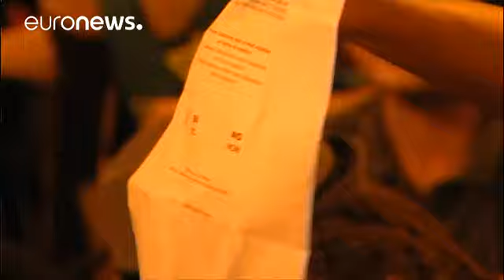Katalonya'da ulusal polise tepki dinmiyor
İspanya'nın Katalonya bölgesinde gergin geçen bağımsızlık referandumunun ardından ulusal polise tepki dinmiyor. Referanduma engel olmak için Madrid hükümeti tarafından bölgeye gönderilen polis gücü pazar günü Katalan seçmene karşı sert müdahalesiyle dikkat çekmişti. Pazartesi günü Barselona'da bir polis merkezinin önünde toplanan kalabalık, ulusal polisin kenti terk etmesi için gösteri düzenledi. Güvenlik güçlerinden bir kısmının bölgeden ayrıldığı bildirildi. Katalonya bölgesel hükümeti de ulus…